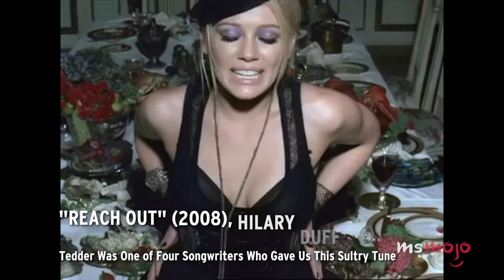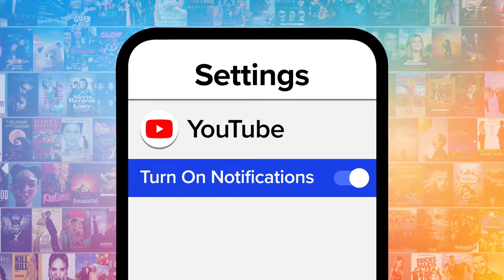Top 10 Songs You Didn't Know Were Written by Ryan Tedder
Who knew these songs were written by Ryan Tedder. For this list, we’ll be looking at the best tracks that were penned by the One Republic frontman. Our countdown includes "Neon Lights," "Sucker," "Halo," and more! What's YOUR favorite Ryan Tedder song?